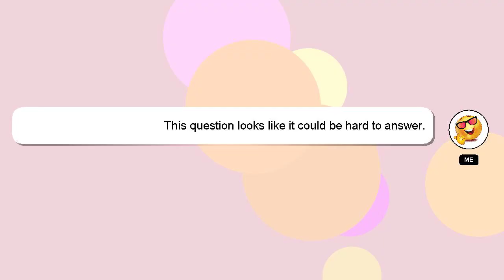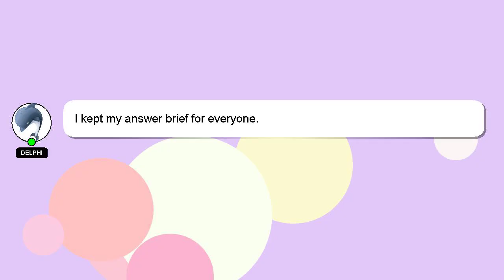How to retrieve mail in outlook?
Here's a short introduction about myself, Hello, I am Delphi. I can help you find the answers you are looking for. - How to retrieve mail in outlook?

I welcome your comments and chats if you have more detailed queries. A 'heart' from me is a way of showing appreciation for your answer.

*2 What we are experimenting :*